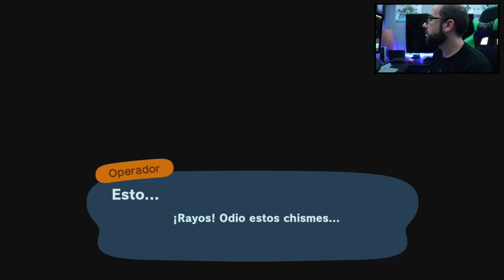🌲 Animal Crossing New Horizons "Evento Primero de Mayo"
Evento disponible del 1 al 7 de mayo

Partner Zoomin.TV GAMES desde 2014